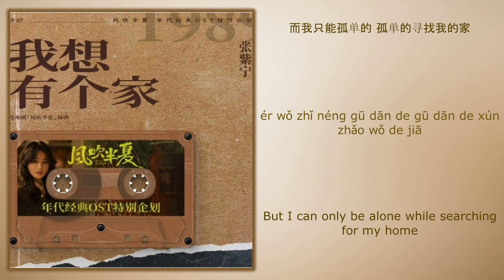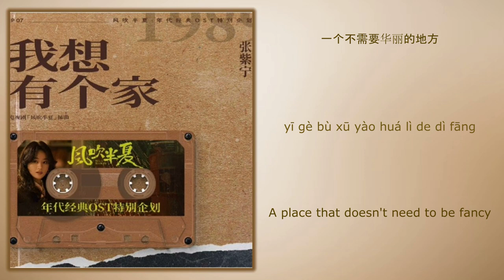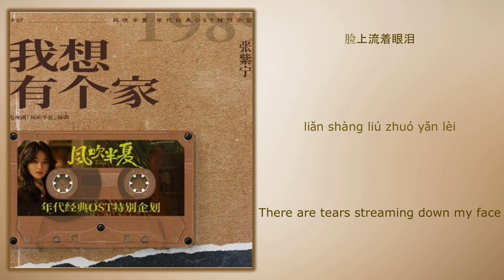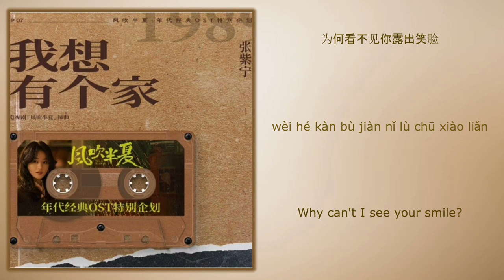我想有个家 (I Want A Home) - 张紫宁 (Winnie Zhang)《风吹半夏 Wild Bloom》Chi/Eng/Pinyin lyrics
Song Name (歌名): 我想有个家 (I Want A Home)

Singer (歌手): 张紫宁 (Winnie Zhang)
Drama Name (电视剧名字):《风吹半夏 Wild Bloom》